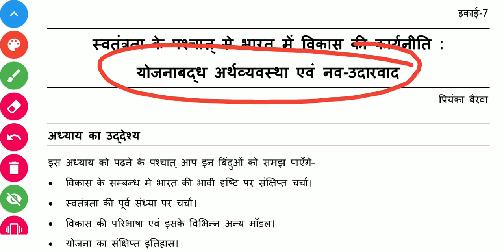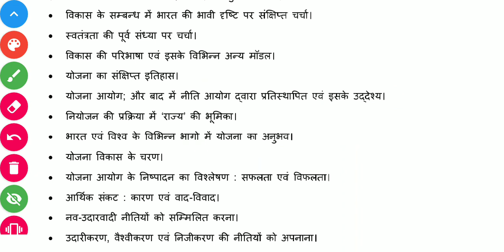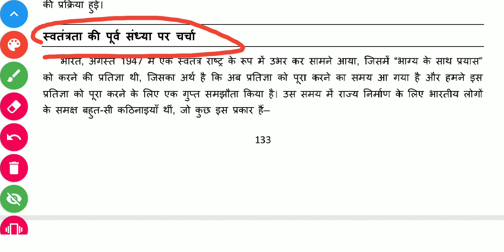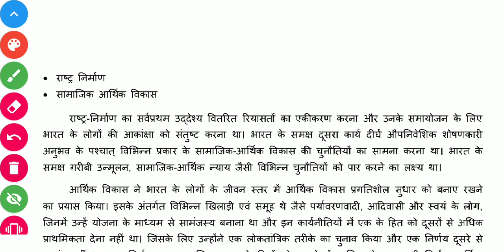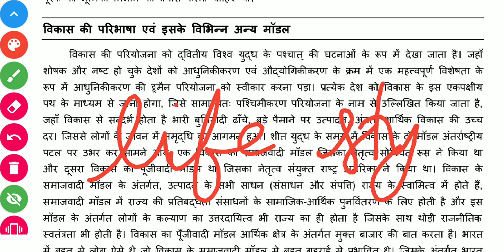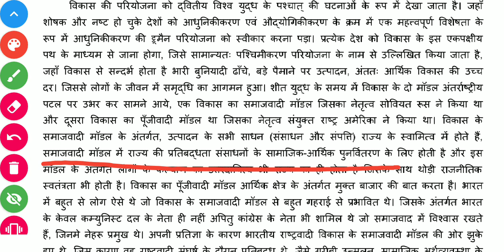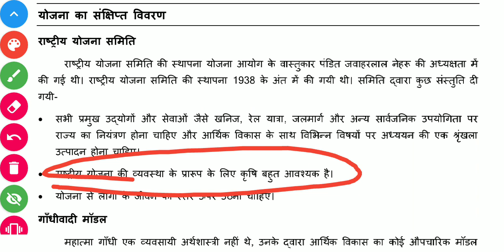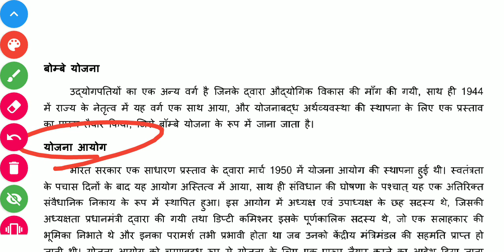स्वतंत्रता के पश्चात् से भारत में विकास की नीति || 1st year || unit - 7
join us on telegram to get notes

Political science honours 3rd year videos.

M.A political science (अंतर्राष्ट्रीय संबंध) international relations videos.

B.A prog. & Hon 2nd year political science videos.

B.A prog. & hon 2nd year history videos.

B.A programme 3rd year history videos.

B.A programme 2nd & 3rd year Hindi -A videos...

B.A programme 3rd year globalisation videos.

B.A prog. & Hon 3rd year political science videos...

B.A programme 2nd year human rights videos.